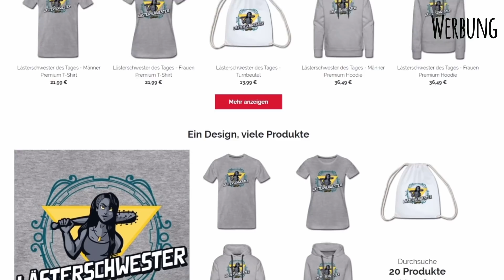Der Fahrlehrer | Zuschauer Clips #15